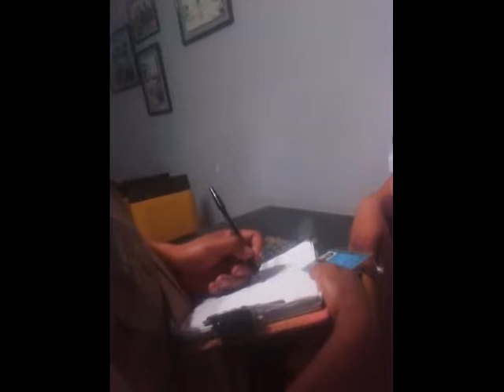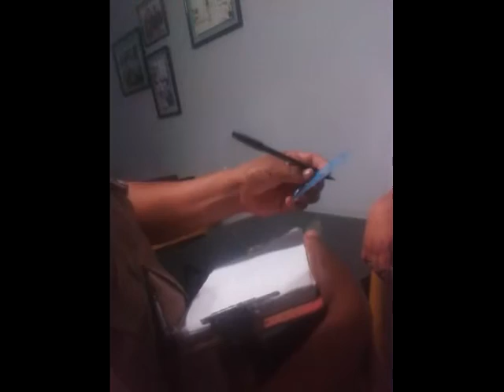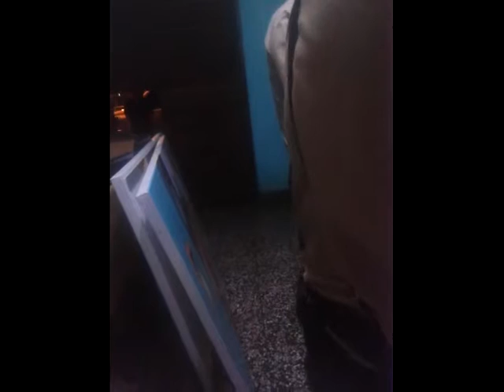My Edited Video